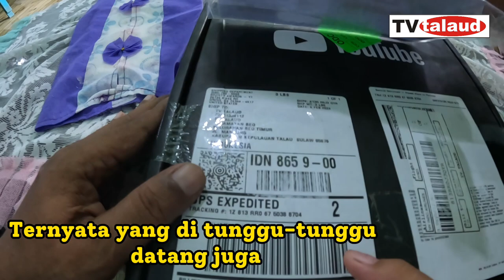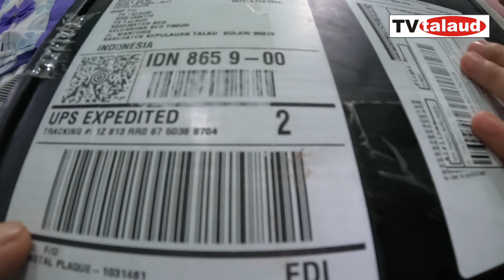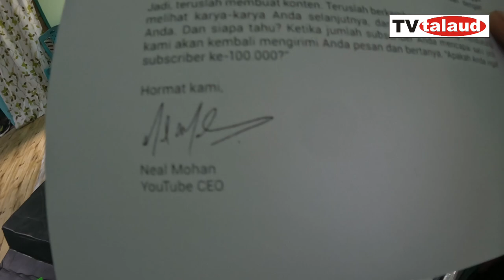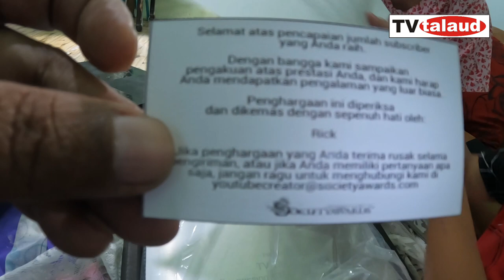UNBOXING SILVER PLAY BUTTON PERTAMA DI TALAUD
TV TALAUD adalah konten lokal yang sukses meraih penghargaan dari youtube sebagai Silver Play Button pertama di Talaud